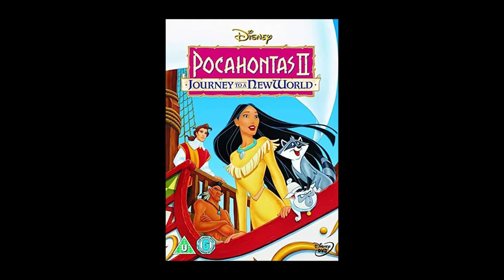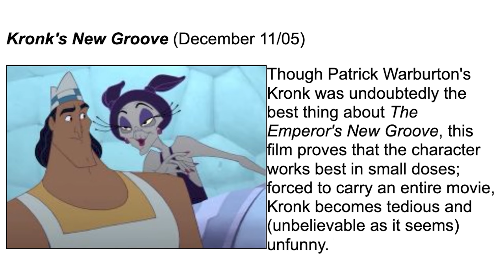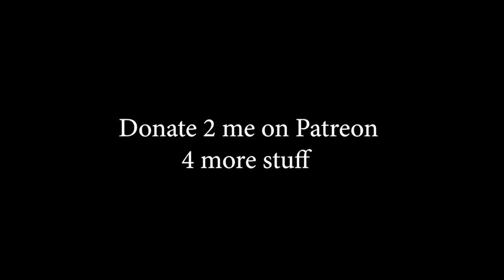The Kronk Effect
kromk

Edited by CJ The X